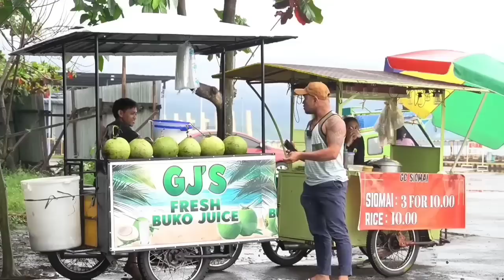WALANG TATAKBO PRANK ! | Andaming natakot sa nakita nila!